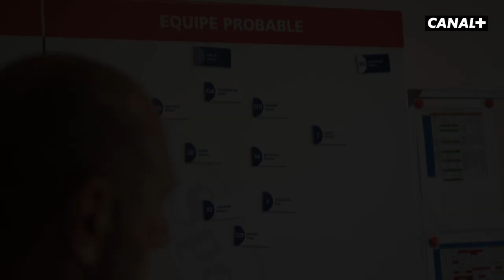Teaser "Montpellier Héros" - Episode 3